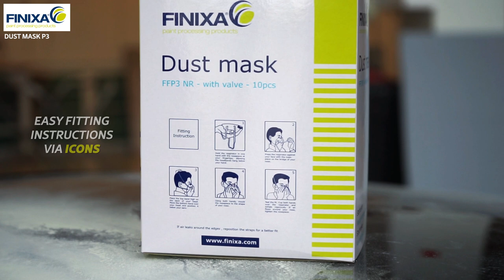Fully protected against atomized small-sized solid particles with the new Finixa dust mask!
The Finixa MAS 35 Dust mask P3 with valve has a lightweight structure result for easy breathing and comfortable wear. It has an ergonomic mask shape that provides custom seal for different facial sizes. Safety class P3 filtration that retains about 99,95% of particles smaller than 0.5 micrometer.

New features MAS 35:
- Moldable nose piece.
- Adjustable strap for lowest leakage
- Half face seal foam and adjustable strap reinforce the seal for lowest leakage
- Latex-free material to avoid irritation
- low resistant exhalation valve reduces hot air build-up and makes  breathing easy in hot/humid
  environments
- Higher filtration effectiveness because of the reinforced seal
- Fully protected against atomized small-sized solid particles